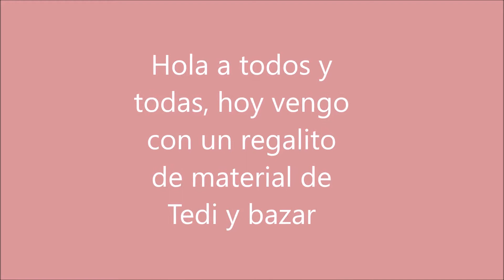Tedi y bazar... se que os encantan estas compras | Silvia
Os dejo un vídeo con compritas en Tedi y bazar que me envió mi prima Silvia para que hiciera cositas con ello.

código: ARTUA-5
código ARTUALIZATE
código TAMARA
código ARTUALIZARTE
Código ARTUALIZATEE-5